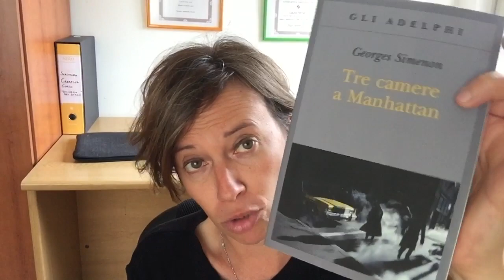Georges Simenon “Tre camere a Manhattan”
Lettura consigliata 📖🎊
contatti: